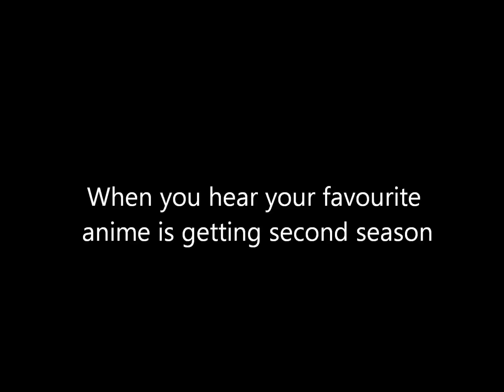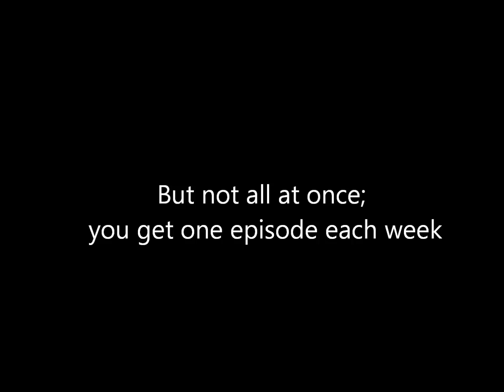Hearing Your Favourite Anime Is Geting Second Season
You gotta do what you gotta do.